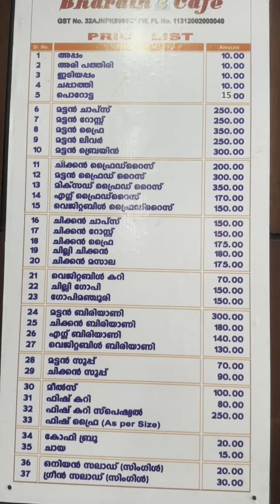ബിരിയാണി രുചിയിൽ ഫേമസ് ആയ കരുനാഗപ്പള്ളി ഭാരത് കഫെ😋🔥